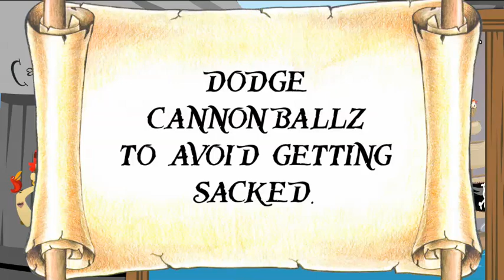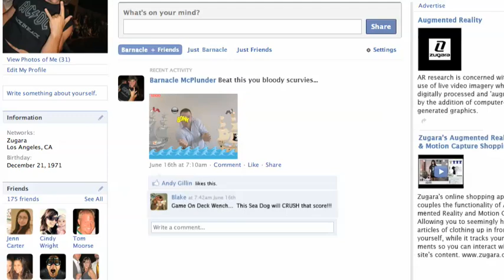Zugara's Augmented Reality Motion Capture Game Cannonballz!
Utilizing our proprietary Motion Capture technology, as well as Augmented Reality & Facebook Connect, we created a game prototype called Cannonballz

These technologies allow anyone with a webcam to physically engage with the game's environment and appear (with their friends) in the actual game.